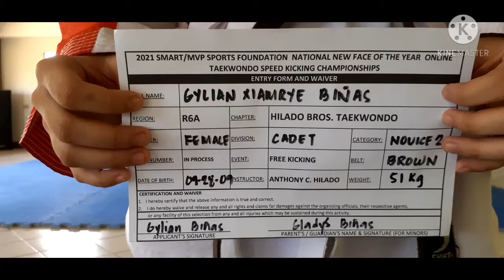GYLIAN XIAMRYE BIÑAS_HILADO BROS. TAEKWONDO_BROWN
2021 Natl New Face Speed Kicking